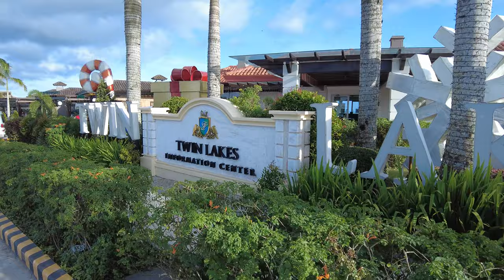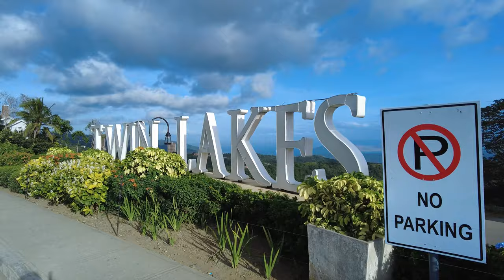Tagaytay | 4k Twin Lakes Virtual Tour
The Twin Lakes have a great view on the Peak with multi-tier viewing decks of the mountain and overlooking a Castle. It is the first vineyard community in the Philippines and Tagaytay’s first master-planned ecotourism estate. The Vineyard spans 177 hectares of natural landscape and offers a perfect view of the famous Taal Volcano as well as a view of the estate’s man-made lake. There are several food places you can go to such as the famous Starbucks. A relaxing, natural landscape not far from the bustling Metro.

Ang Twin Lakes ay may magandang tanawin sa Peak na may multi-tier viewing deck ng bundok at tinatanaw ang isang Castle. Ito ay ang unang vineyard community sa Pilipinas at ang unang master-planned ecotourism estate ng Tagaytay. Ang Vineyard ay sumasaklaw sa 177 ektarya ng natural na tanawin at nag-aalok ng perpektong tanawin ng sikat na Taal Volcano pati na rin ang tanawin ng man-made lake ng estate. Mayroong ilang mga lugar ng pagkain na maaari mong puntahan tulad ng sikat na Starbucks. Isang nakakarelaks at natural na tanawin na hindi kalayuan sa mataong Metro.